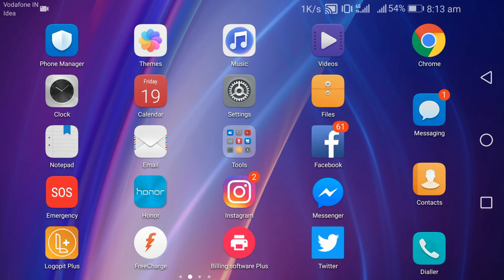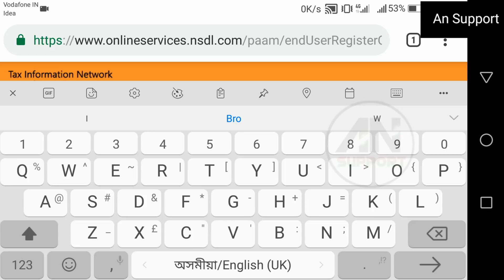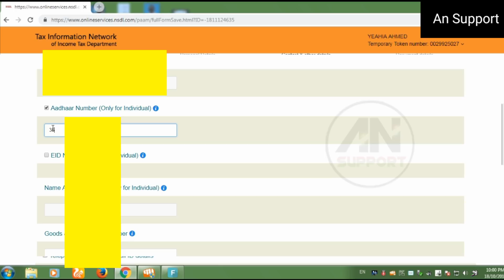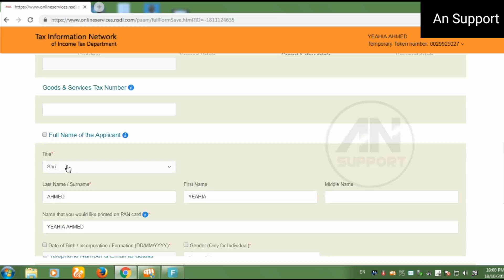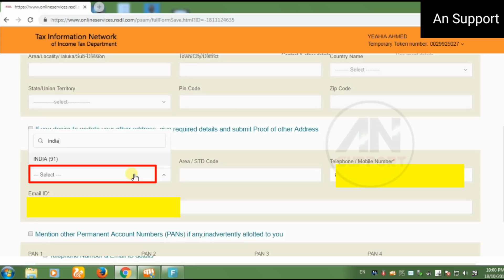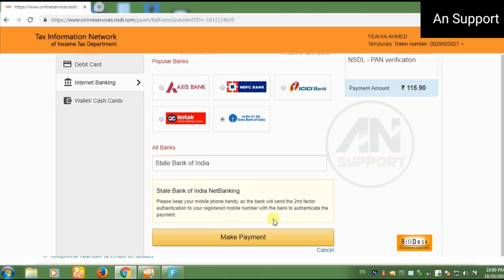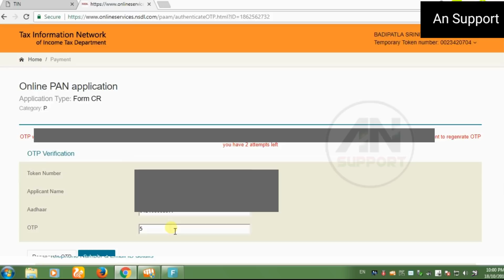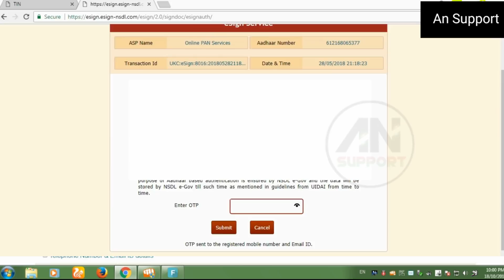PAN card correction online / How to correction Pan card / Pan card correction step by step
In this video I had showed you how to correction pan card / Pan card details change

If you Interested? Uti psa Register

এই ভিডিঅটোত মই আপোনাক দেখুৱাইছোঁ আপুনি কেনেকৈ প্যান কার্ড শুধৰণি কৰিব পাৰিব অনলাইন মোবাইলতে।

Queries solve
1. How to Change PAN Card details
2. How to correction pan card
3. Pan card correction step by step
4. Correct pan card details online
5. How to change mobile number in pan card